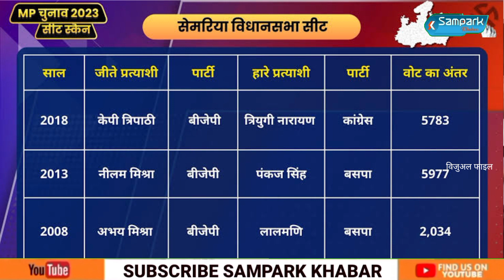Rewa News: रीवा जिले के सेमरिया में पारा गर्म, दो धुरंधर आमने-सामने रोचक होगा मुकाबला